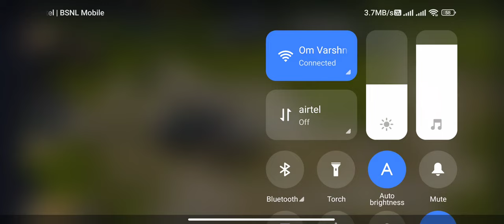Doomsday Last Survivors | Nitin Soni Gaming